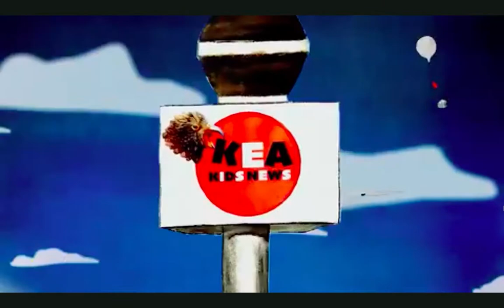The Glitter Garden on Kea Kids News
The Glitter Garden is a drag musical extravaganza for kids created by Hugo Grrrl/George Fowler and Lori Leigh. Interviewed by Kea Kids News reporter Charli Bickerton.